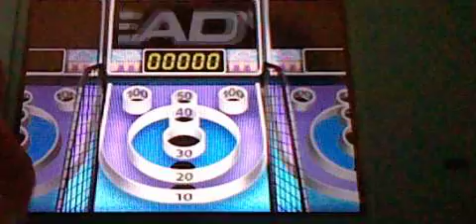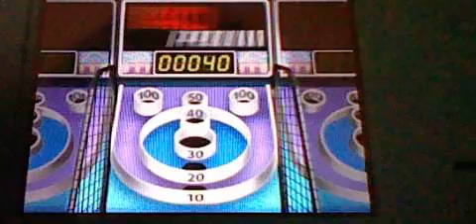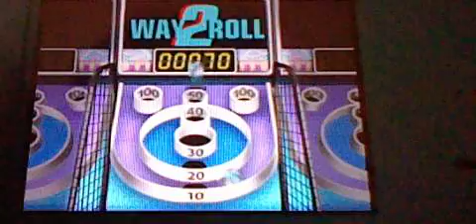Let's Play A Random Game Episode 29 Arcade Bowling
Glad to get this done after the well delayed time